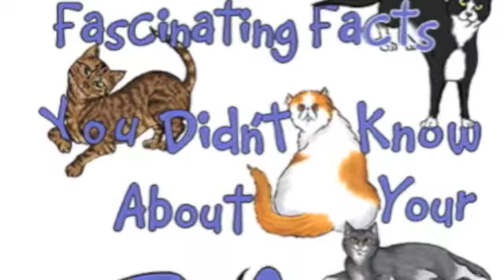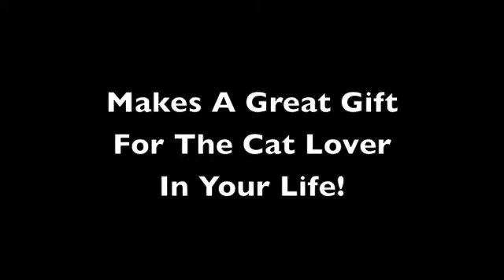Cat (Capone) Plays With Water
Cute Kitty Tries To Get The Water!

Do you want to know more about cats?

In “365 Fascinating Facts You Didn’t Know About Your Cat,” you will.

Discover:

The world’s oldest cat and other stunning records.
Weird and wonderful feline myths and superstitions.
Strange kitty behavior.
Why cats groom so much - many reasons here.
How some felines can fall from great heights and survive.
Can cats really see in total darkness?

You’ll love this amazing book because you love cats.

Paperback copies are available @ Amazon and Barnesandnoble, too.